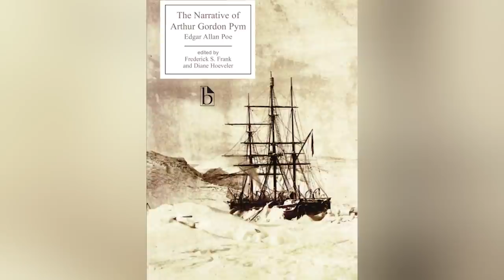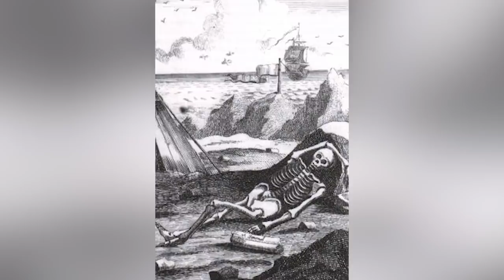Top 10 Dark Things That People Did While Stranded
Being stranded on an island or being lost in sea is no fun. Today we have true scary stories of EXTREMELY brave people who got stranded in various scary places around the globe and some survived and some didn't. And all of them did terrifying things to survive! Lets look at the Top 10 Dark Things That People Did While Stranded.

Timestamps:
00:00 Intro
00:18 The rugby team plane crash
01:29 Ada Blackjack
02:36 Donner Party
03:08 Philip Ashton
04:11 Juliane KoePcke
05:31 The Narrative of Arthur Gordon Pym of Nantucket
06:28 Leendert Hasenbosch
07:32 Chonosuke Matsuyama
08:09 Alexander Selkirk
09:23 Hugh Glass/ The Revenant